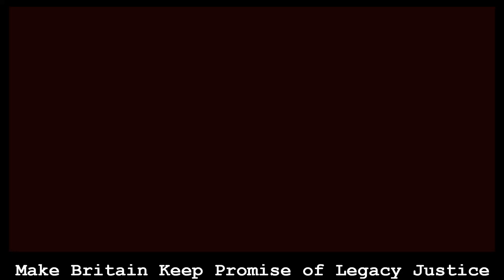Jacqueline Butler - Daughter of Springhill Massacre Victim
Jacqueline Butler, the daughter of Paul Butler, speaks about the Springhill-Westrock Massacre and her 49 year battle for truth.

On July 9th 1972, British snipers, following a ceasefire and formal peace talks with Republicans, murdered five people including Catholic priest Fr. Noel Fitzpatrick, Paul Butler, Margaret Gargan 13, John Dougal 16, and David McCafferty 16, in the Springhill-Westrock Massacre.

After one of the teenagers were shot, Fr. Fitzpatrick asked her father Paul Butler to help him locate the wounded victim. Fr. Fitzpatrick held up a white handkerchief. British troopers then shot her father and the priest. A teenage boy ran to help them and was also killed, while Margaret Gargan was shot while running for cover. The papers claimed that all five were gunmen wearing black. For years afterwards, British regiments repeatedly searched the family home and harassed widowed mother.